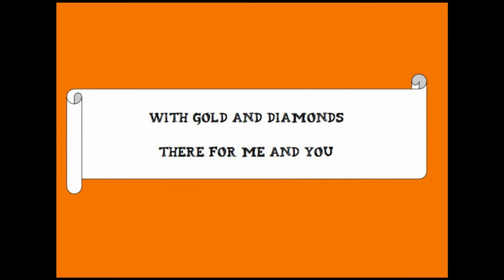"Pirate Treasure" [F Do Pentatonic] | Orff-style arrangement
From 'XYLO BEAT AUSTRALIA - Primary School Songs with Orff-style Arrangements.' F doh Pentatonic scale, limited pitch (CDFGA)-- Two players per single 1.6 octave xylo is thus possible. Note that in Orff classrooms the teacher plays the instruments 'upside-down' so that students can see keyboard as they will when they play the parts. The lyric was inspired by the tantalizing news that there are planets out there somewhere, made of diamonds. Not entirely it seems -- volcanic mountains of diamonds is closer to the mark. I wonder if there are gold planets too?